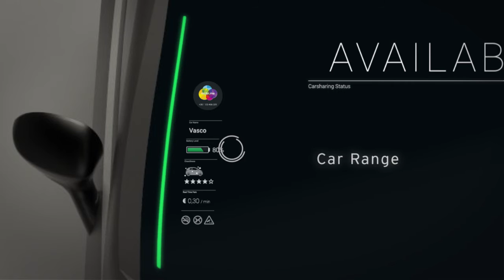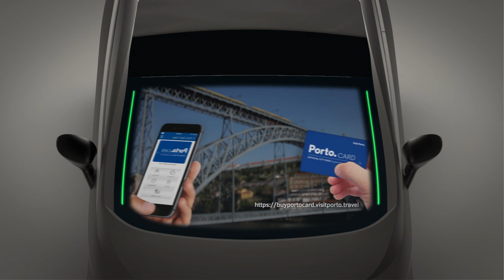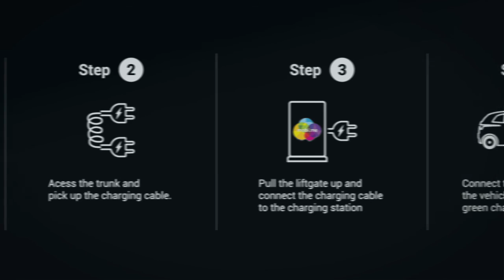Carsharing Concept Exterior Presentation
The exterior presentation shows the Carsharing concept branding and all the technologies and human-machine interface working together to provide the best possible experience to the carsharing user while trying to keep production and R&D costs low. The car features a Windshield Display that, when activated by proximity sensors, can show all kinds of information regarding the car's status and service even before the user stepped into the car. Since its a display it can also become opaque and act as a digital city billboard, showing ads, charging instructions and other media when the car is not in service.

--- Software used ---
Adobe Photoshop
Adobe Illustrator